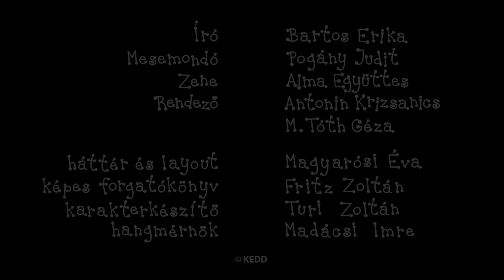Bogyó és Babóca - 3 epizód | #123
Ebben az összefűzésben szereplő Bogyó és Babóca epizódok:
A barlangi pók
A homokvár
Napraforgók

Író, rajzoló: Bartos Erika
Rendező: Antonin Krizsanics és M. Tóth Géza
Narrátor: Pogány Judit
Zene: Alma Zenekar